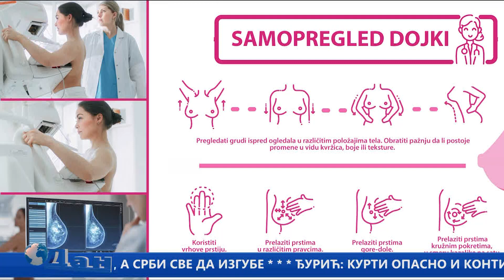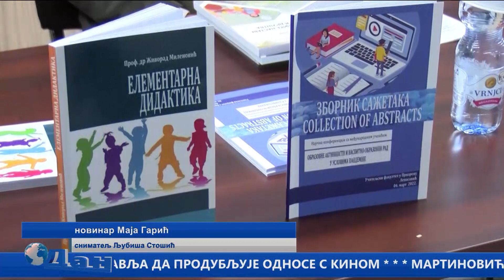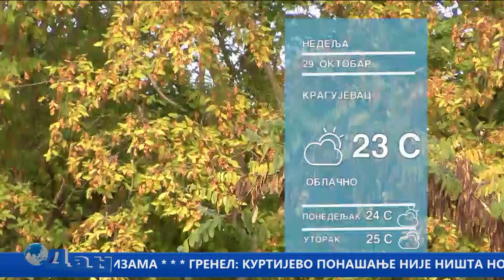DAN TV MOST 29.10. 2022.